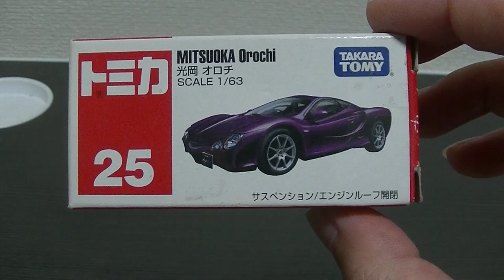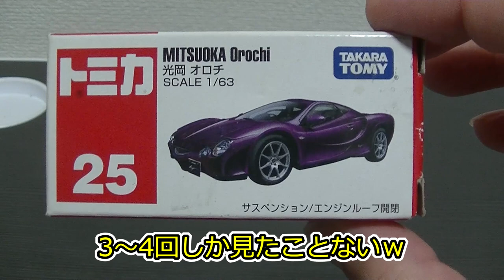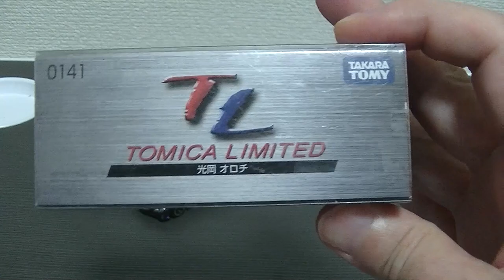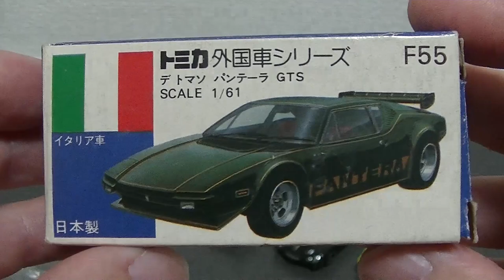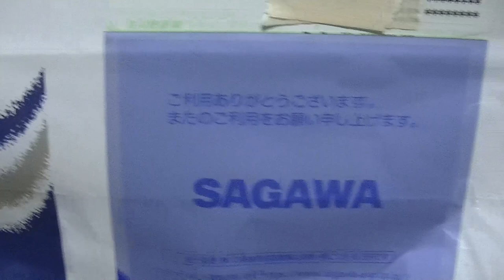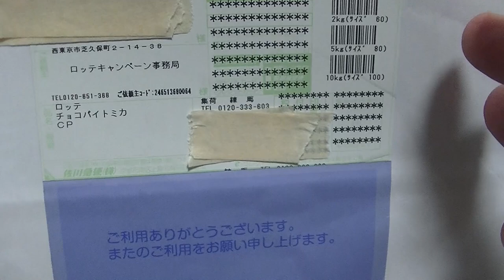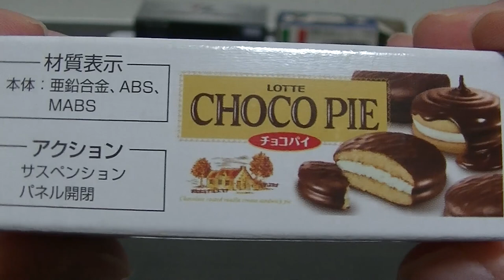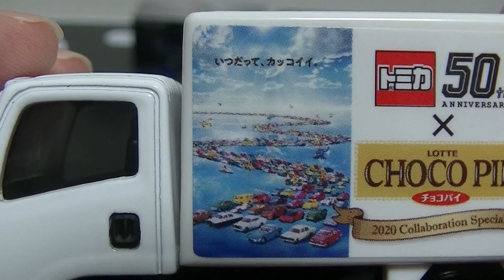トミカ＆チョコパイ キャンペーンに当選しちゃいました！ 限定トミカと自分が持っているトミカコレクションと共にご紹介します！ TOMICA